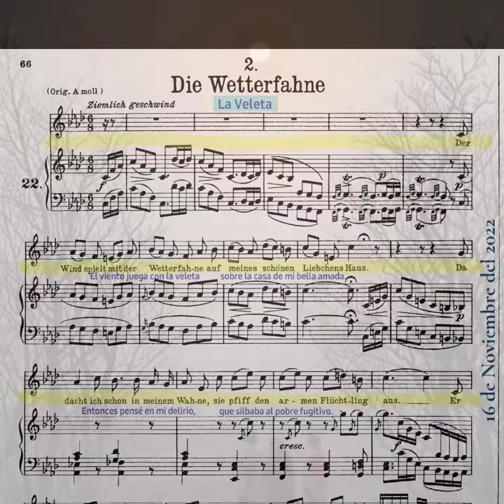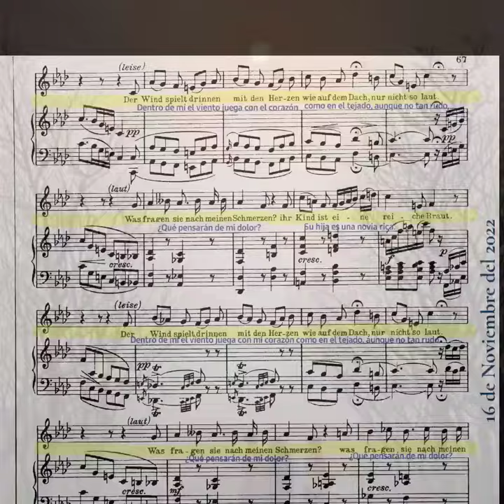DIE WATTERFAHNE, Der Winterreise, Franz Schubert, Guillermo Ruiz barítono